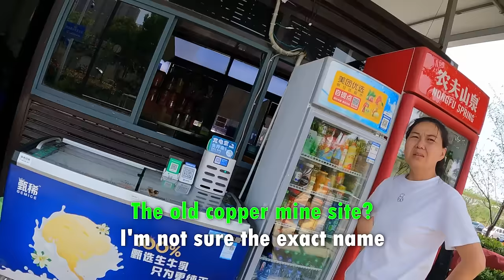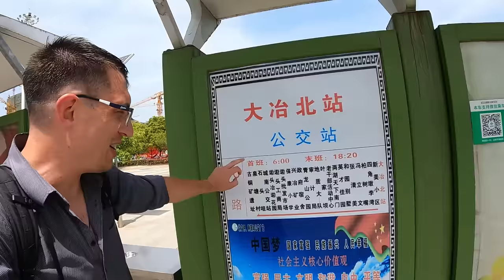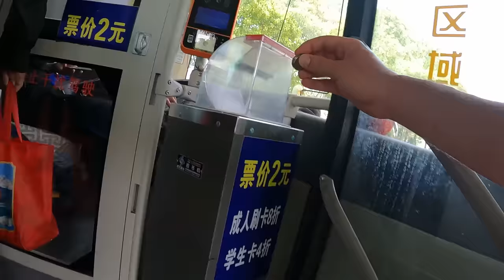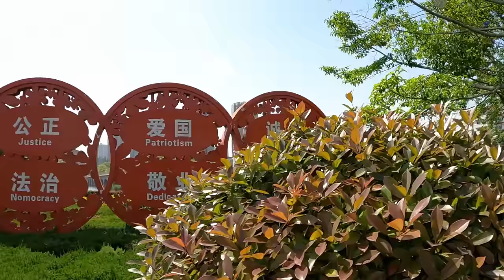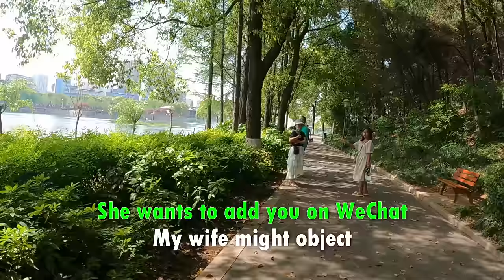This was my WORST TRIP in China - Travel Vlog | 大冶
Today we're on the Chinese bullet train heading to Daye City 大冶市 in Hubei - but things do not go according to plan.

I can't blame the city too much - although I will say I looked the place up before going there and didn't see anything about what was actually going on

2023 China Travel Vlog/China City Tour